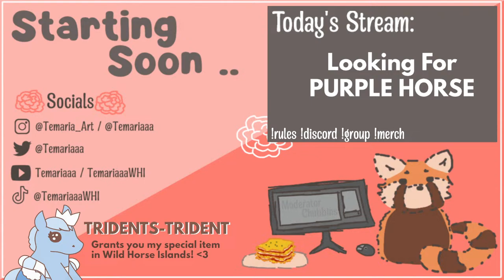THE SEARCH FOR THE PURPLE MARWARI // ROAD TO 9K // !discord !rules !group !merch !user !code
Use Code: Tridents-Trident in Wild Horse Islands for a FREE in-game item designed for my community! 💗🌊🔱

[CHAT COMMANDS]
!discord - Get a link to my discord server!
!rules - Nightbot will tell you the chat rules.
!group - Get a link to my Roblox group!
!user - Nightbot will provide my username.
!twitch - Get a link to my Twitch channel!

You can find CUSTOM COMMANDS in the title of the stream! These are usually temporary and used for special events!

MOD APPLICATIONS (MUST BE IN THE DISCORD)
PNG Credits (Animal Jam PNG)

CHAT RULES TO KNOW
No Begging for Horses/Items.
No Profanity.
Questions are welcome, but please keep them relevant!
No self promo or advertisement.
No means no. In every context.
No ages and/or personal information in chat.
Mods have the final say.
Everybody has opinions, please respect that theirs may be different than yours.

FAQ:

Q: Does Temariaaa accept friend requests?
A: No, they do not.

Q: Does Temariaaa accept gifts?
A: No, however, there are exceptions! (ie. Tidals for the petting zoo and/or tack Temaria has asked to offer on).

Q: Who is Temaria's favorite horse?
A: Trident, their wild caught tidal wave friesian.

Q: What's Temariaaa's username?
A: Temariaaa

Q: Can I join Temariaaa's game?
A: If their joins are on, you may. Usually, their username is in the pinned comment.